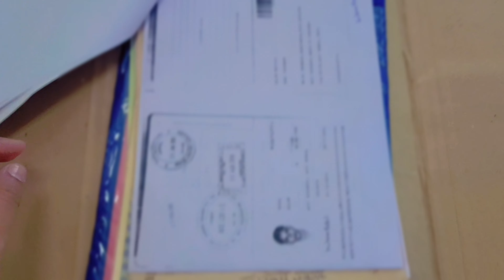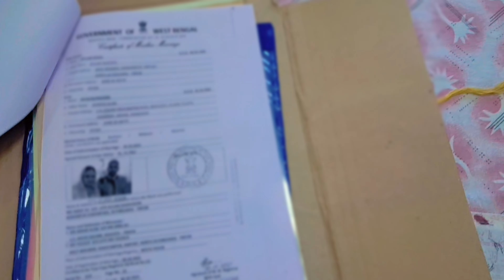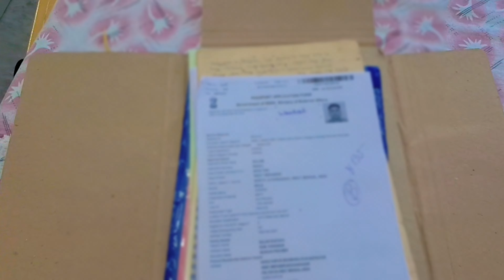kolkata passport office /passport renewal /passport office kolkata